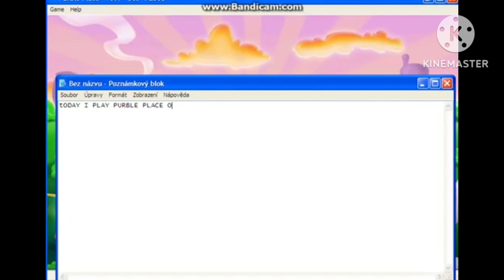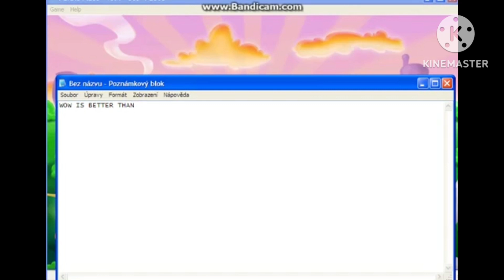Playing Purble Place In Windows XP (Part 3) FAST